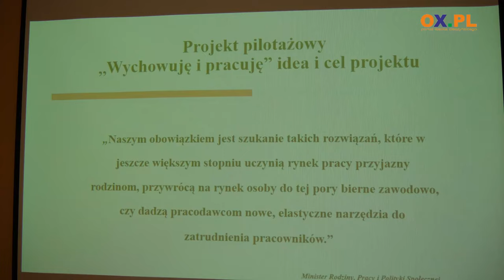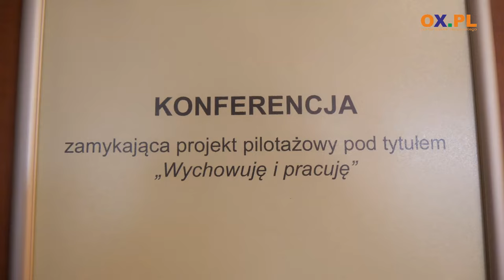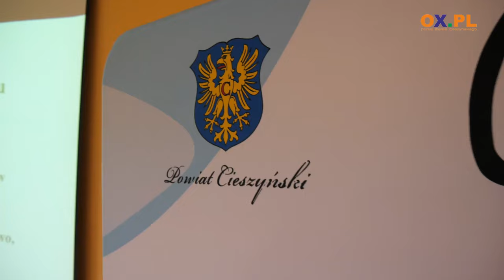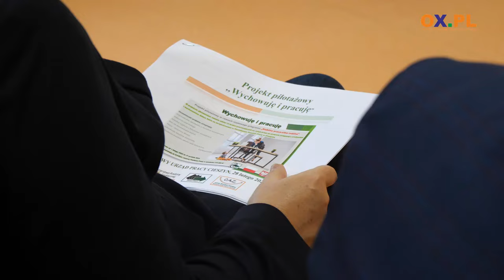"Wychowuję i pracuję" - Urząd Pracy podsumował projekt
W środę (28.02) w Powiatowym Urzędzie Pracy w Cieszynie odbyła się konferencja podsumowująca pilotażowy projekt pod tytułem "Wychowuję i pracuję".